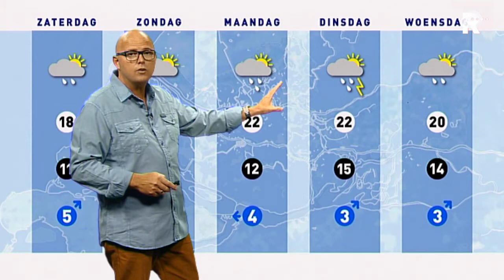Het Weer - 14 juni 2013